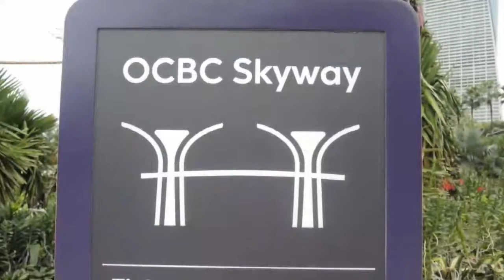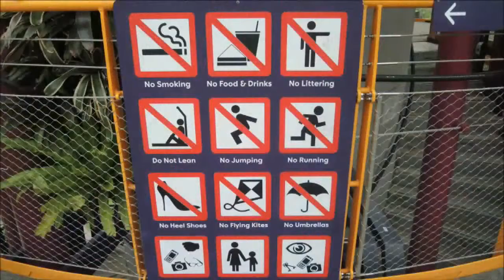Pascasarjana IAID goes to Singapore-Malaysia 3: Skyway Singapore